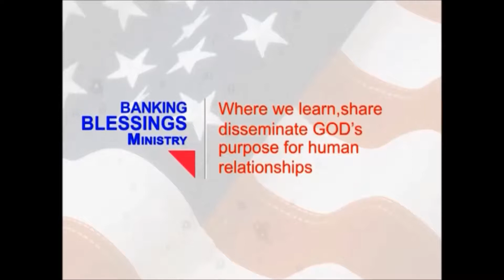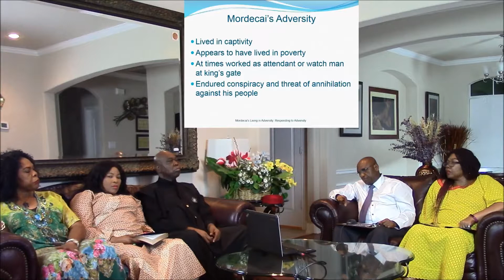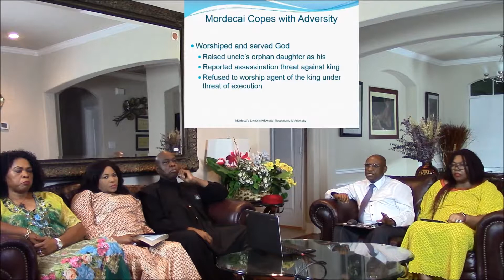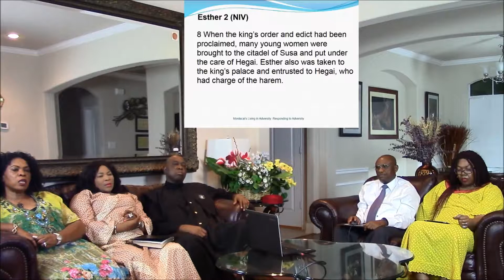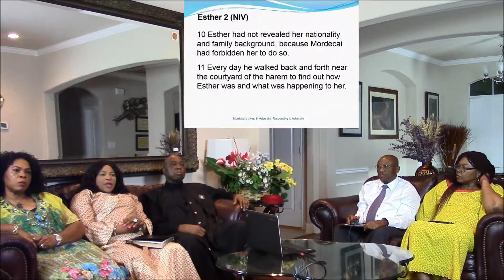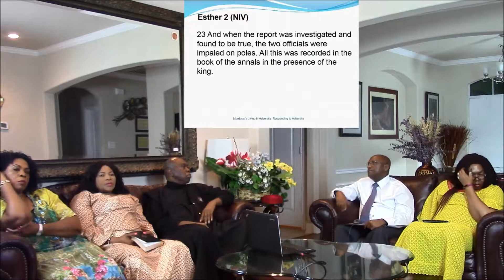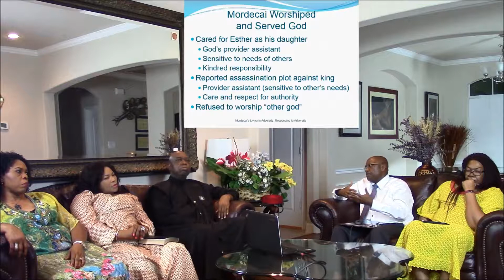Living in the Image of God in Adversity - Example from Mordecai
Mordecai’s interactions with others show he was committed to worship and serve God, determined what the commitment meant in every situation, and interacted in a way to uphold his commitment. He did this while facing severe adversity due to being the descendant of a captive exile in Babylon. In a subsequent study we show that living in the image of God in spite of his adversity propelled him to triumph over the adversity.